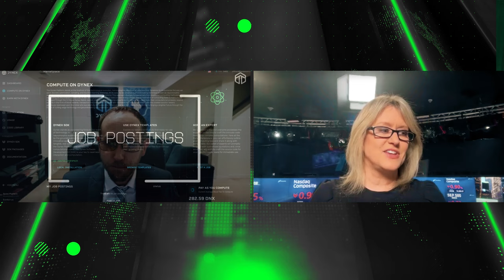Decentralized Supercomputing –with Clifford Mapp, an Independent Expert and Blockchain Pioneer.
New to The Street's TV Host Jane King interviews Clifford Mapp, an independent expert and blockchain pioneer, who talks about Dynex (CRYPTO: DNX) ($DNX). As a decentralized supercomputer platform, Dynex's ecosystem is transforming and distributing the supercomputer and software industries. Clifford explains that only a handful of corporations and individuals can access supercomputers. Dynex aims to make supercomputer computation affordable, easy to use, and available to everyone and every industry. Over the next 6-12 months, Dynex expects its ecosystem to continue to mature through more network access growth and end-users. With current supercomputing access, Clifford anticipates that the Dynex Marketplace can possibly break world records on computational data. If such an event occurs, Clifford expects a considerable influx of end-users as a newly discovered technology platform. With speed, efficiencies, affordability, and access, end-users can obtain problem-solving solutions with Dynex's supercomputer services. The Company has an aggressive and talented staff of individuals determined to make Dynex's ecosystem user-friendly and will continue to roll out new technology innovations. Dynex allows individual and industry end-users access to supercomputers, providing them with complex quantum-level computation solutions at a fraction of the cost. There is no need for end-users to spend millions of dollars on hardware/software. The on-screen QR code is available during the show; download or visit Dynex